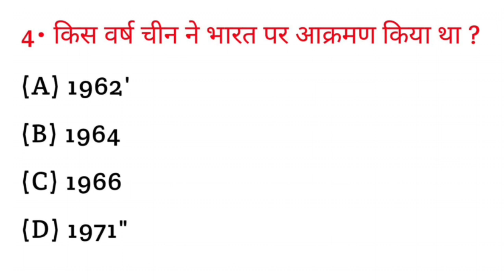किस वर्ष चीन ने भारत पर आक्रमण किया था ? || kis varsh chin ne Bharat per aakraman kiya tha